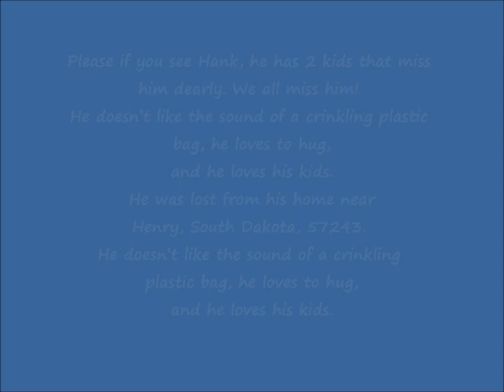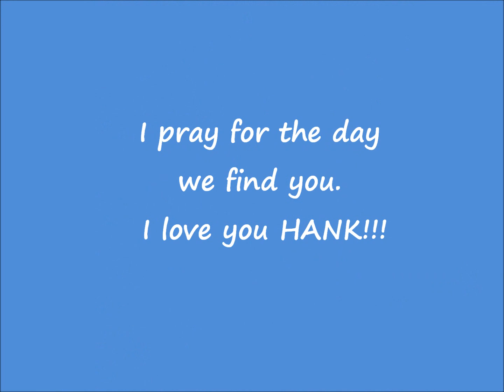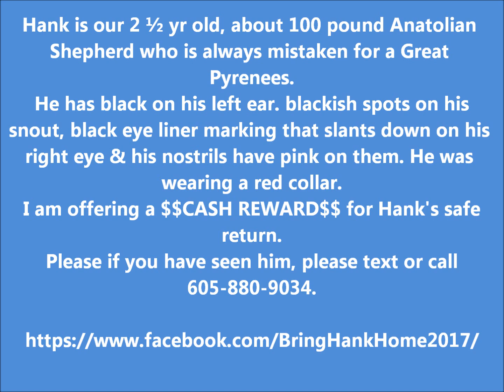Hank lost in South Dakota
Hank is an almost 3 year old, approximately 100 pound white Anatolian shepherd that looks like a great Pyrenees missing in Henry?Watertown, South Dakota, 57243. Hank has black on his left ear, black eyeliner that slants down on his right eye, has his dew claws, pink on his nostrils & was wearing a red collar.
PLEASE help us get Hank home. He is VERY missed.